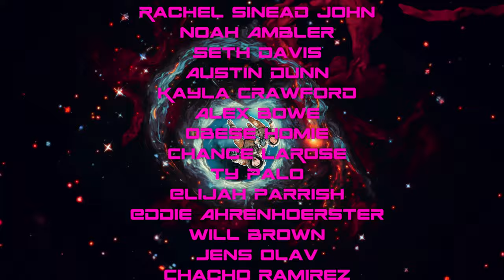Only 5 Seconds To Be Funny!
If you only had 5 seconds to be funny could you do it? Try your hand with us today! Much love y'all!

Twitch.tv/Dickeytime
Twitch.tv/Jareddines